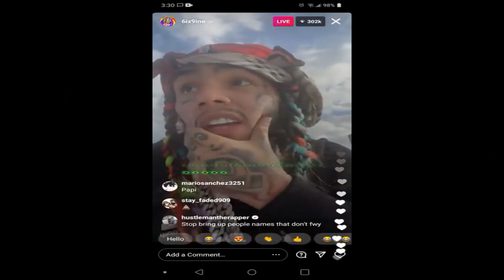THE DARK SIDE OF KING VON'S MUSIC